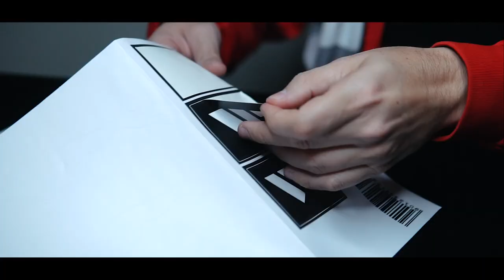The Magic Box Medium and Large by Twister Magic